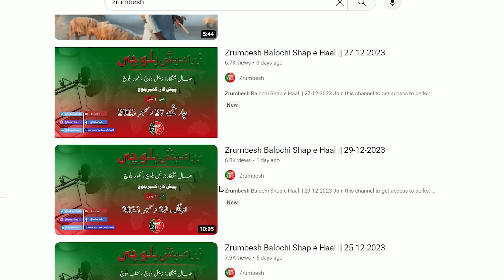Balochi News Bulletin 22 July 2024 With Zuhra Baloch And Hafsa Baloch | Day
ZrumbeshBalchi

ZrumbeshEnglish

.youtube.com/zrumbeshzemir